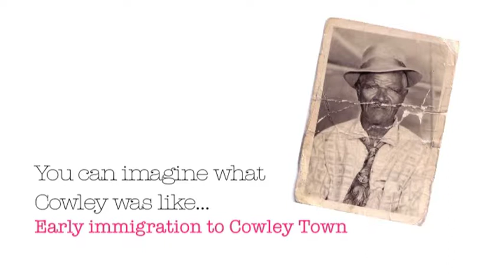You can imagine what Cowley was like